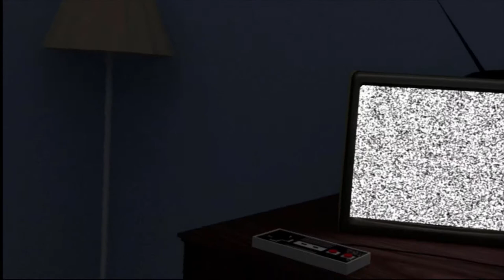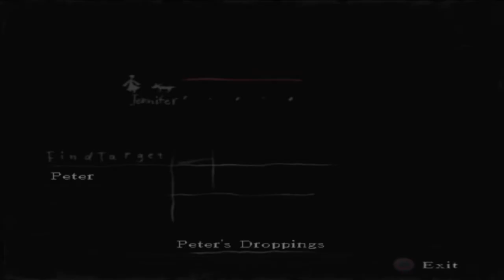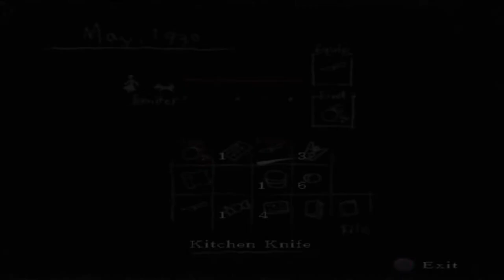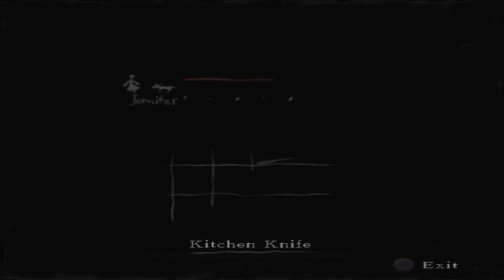Sinister Siblings: Rule Of Rose Part 19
This is the 19th video in our rule of rose playthrough.